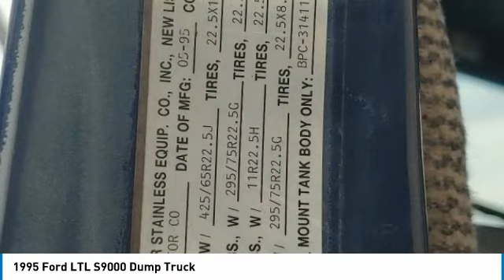1995 Ford LTL S9000 Dump Truck 68610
1995 Ford LTL S9000 Dump Truck

1941 south 42nd st suite 416J

1995 Ford LTL S9000 Great Work Truck. 4-New Rear Tires, New Batteries, Ready to work and Well Maintained.